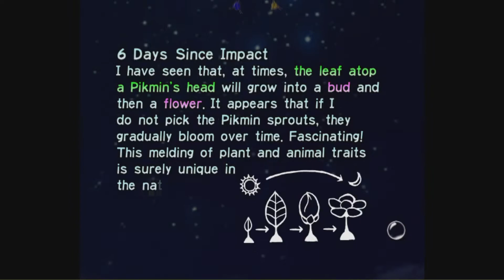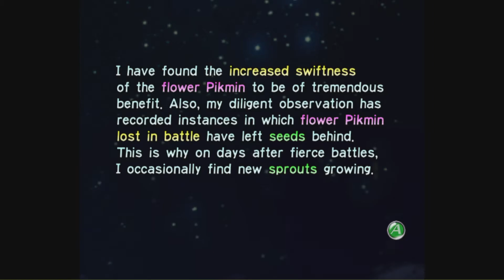Friend Train Duos - Pikmin - Part 6: Pearly Whites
Welcome welcome to our passion project! We're 4 (6 technically) avid game players that have decided to tackle the world of YouTube with various projects such as live gameplays, commentaries and others coming soon. The team consists of Brando, Luke, Av and myself, there's 2 other members that are part of this but for the time being they are too occupied with real life so they'll eventually make their appearance and we're eager for that!